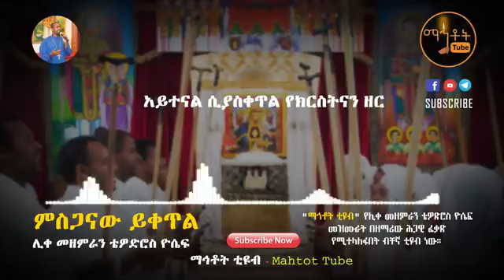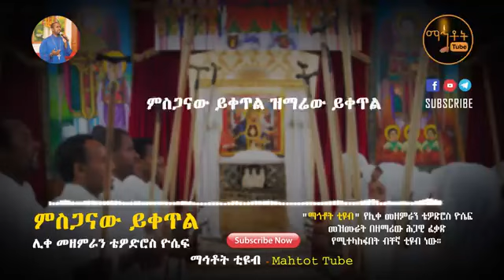Thewodros Yoseph NEW ምስጋናው ይቀጥል ሊቀ መዘምራን ቴዎድሮስ ዮሴፍ